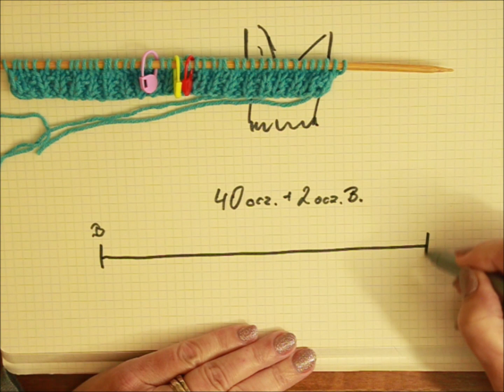0739 🌹 Dzierganie 🌷 Ozdobny i prosty dekolt w serek " V " na swetry, topy, tuniki itp**Tutorial